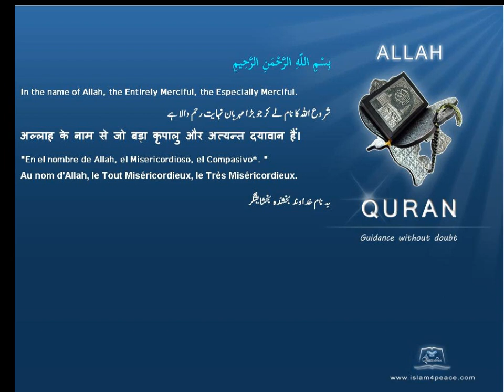Quran Chinese Only 023 المؤمنون Al Muminoon The BelieversMeccan Islam4Peace com